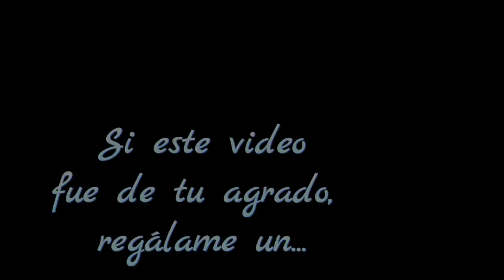093 Católico al Volante - Dios no Pelea Contra Sí Mismo - ecatolico.com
"Dios no Pelea Contra Sí Mismo " es el Video 93 de la Serie: Católico al Volante con José Luis Contreras S.

Si te gusta, por favor regálame un "Me Gusta" y también agradeceré tus Comentarios. Bendiciones.